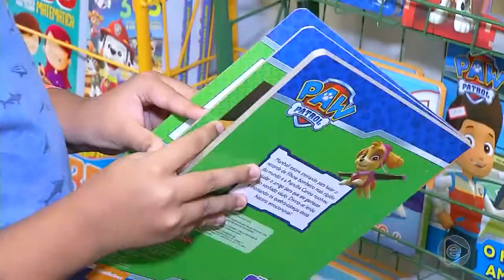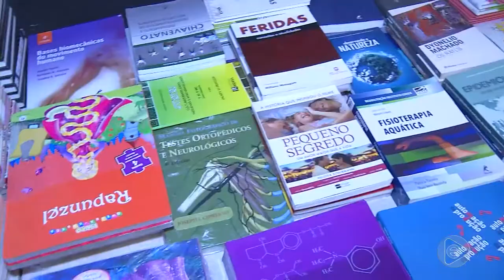Jornal Em Tempo 04 12 2019 3º Bloco